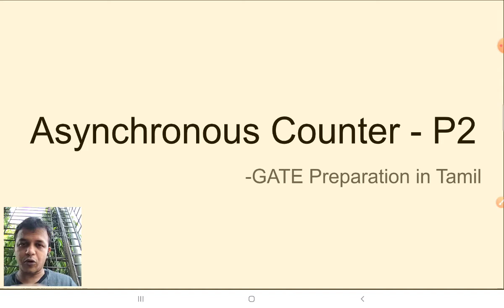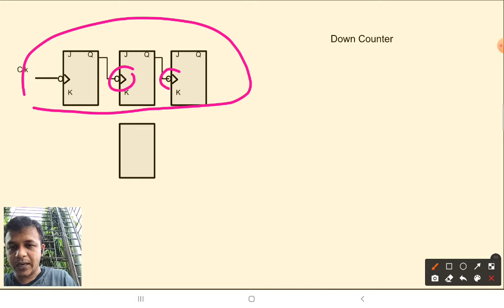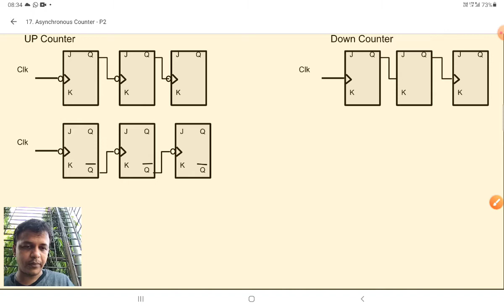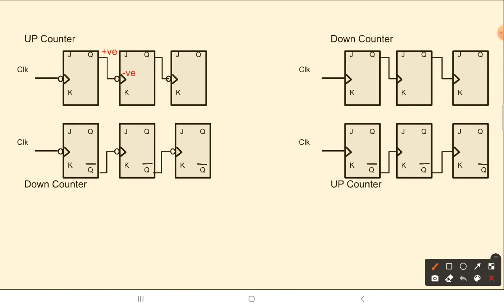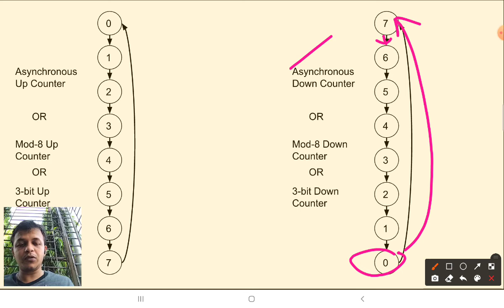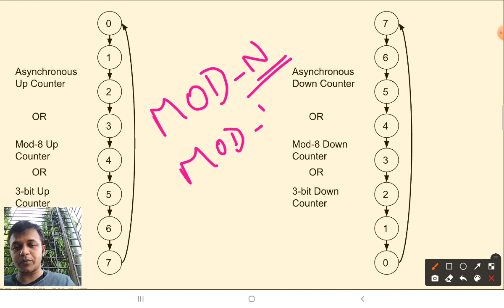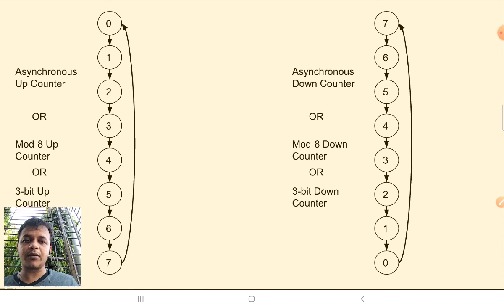17. GATE Preparation தமிழில் | Digital Electronics | Asynchronous Counter_P2 |Design Up/Down Counter